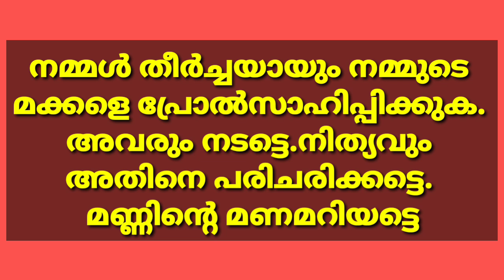ഇവരെന്തിനായിരിക്കും ഇത് ചെയ്തത്...! അതും ആരും പറയാതെ